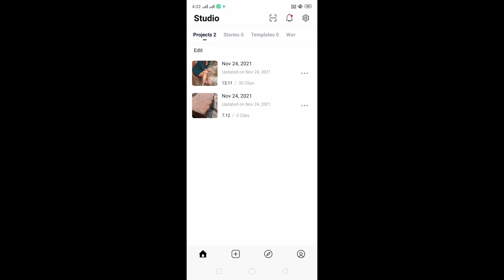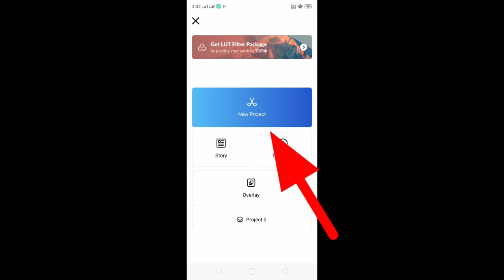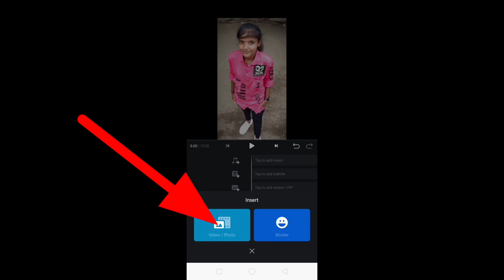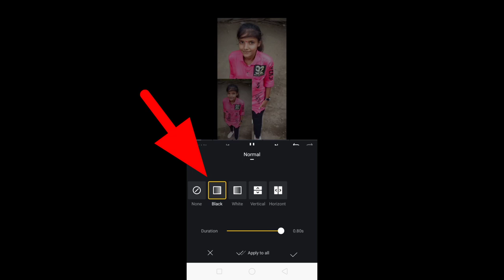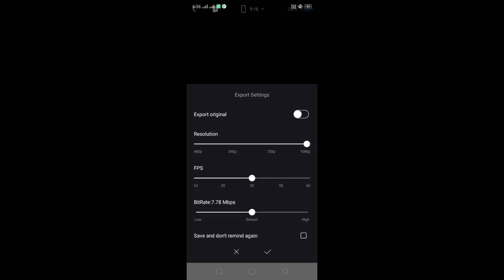Reel clock tik tik photo fx video Kaise Banaye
Best Offer
Best Deal

Follow on

Video footage without watermark